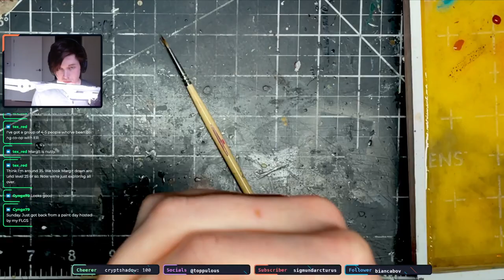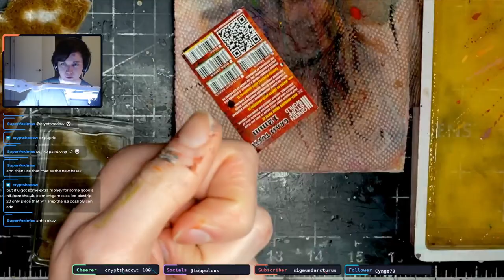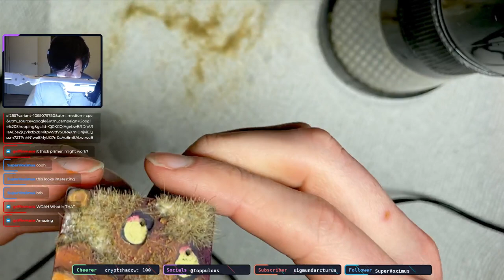Painting Black Crow Miniatures - Hlin - Feb 27th